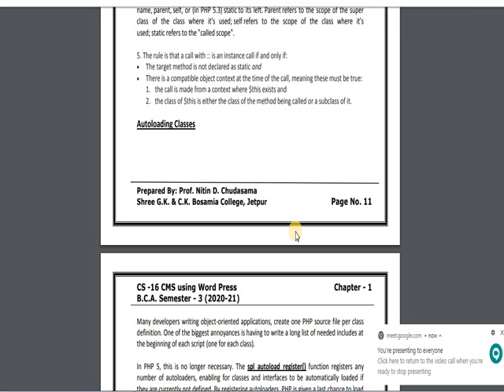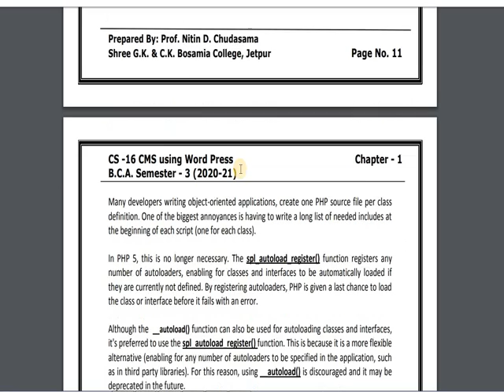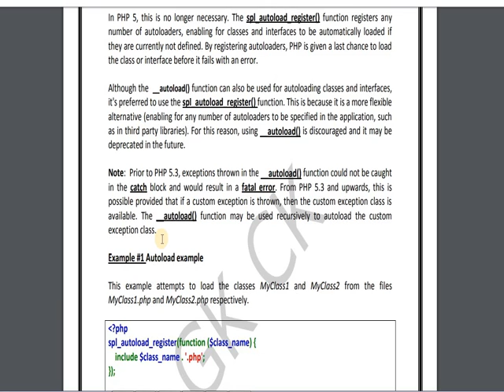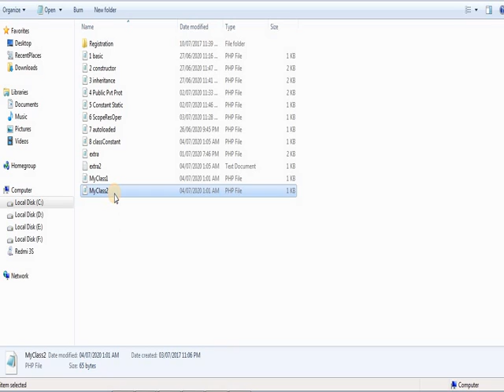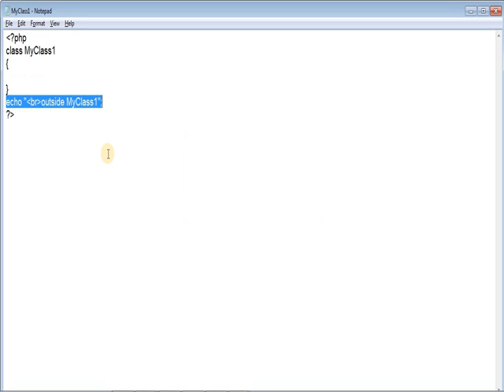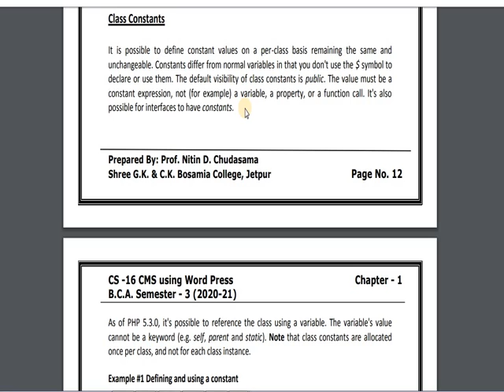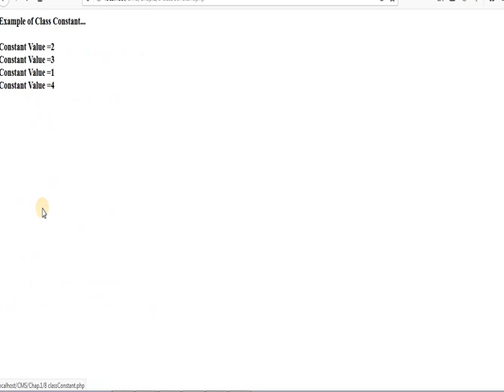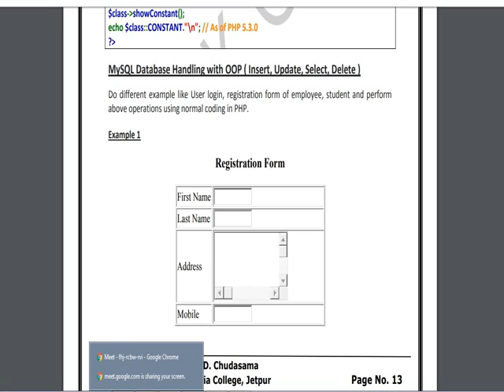CMS Lecture Autoloaded Class, Static Keyword 04.07.2020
CMS Using Wordpress
Chapter 1 : Lecture 5
Topic: Autoloaded Class, Static Keyword
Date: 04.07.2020